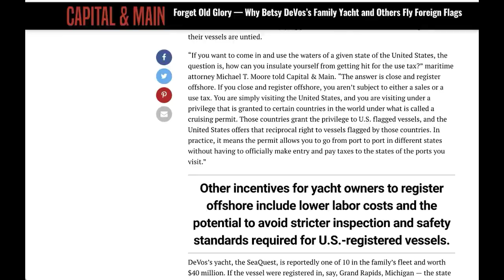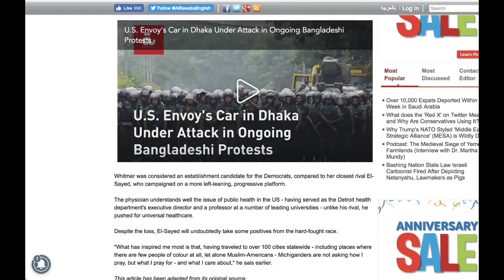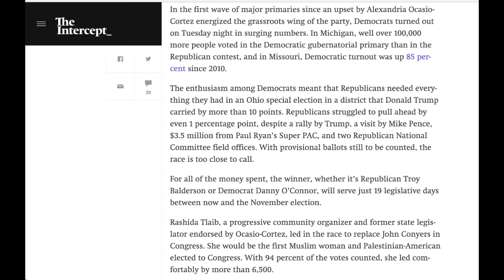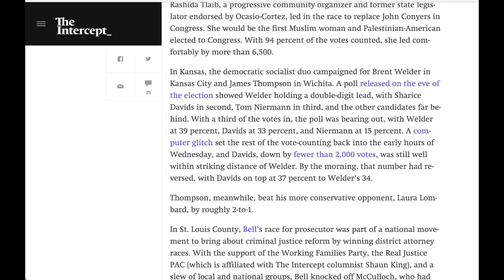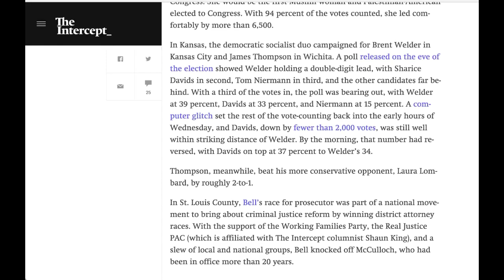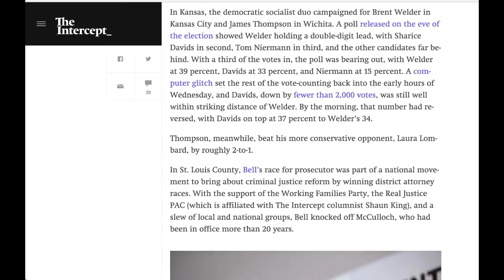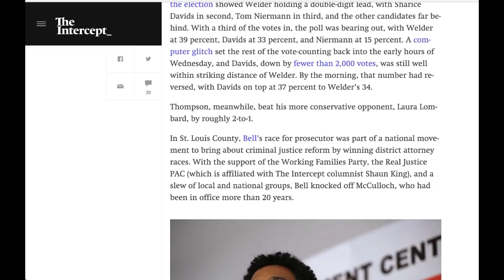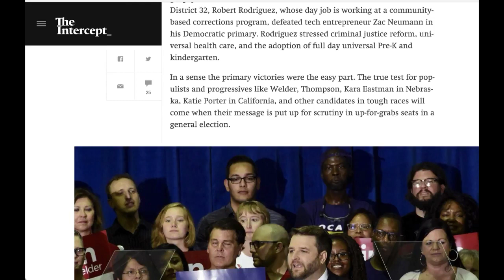Ron Reacts To Abdul El-Sayed Loss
From GetYourNewsOnWithRon.